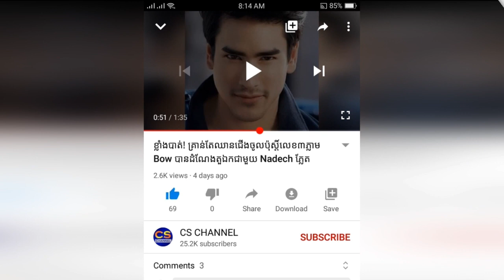មិនទាន់ចប់ទេ! កញ្ញា វ៉ាន់នីទ្បា បន្តទ្បើងតុលាការថ្ងៃនេះ